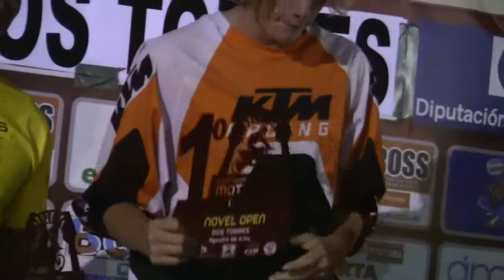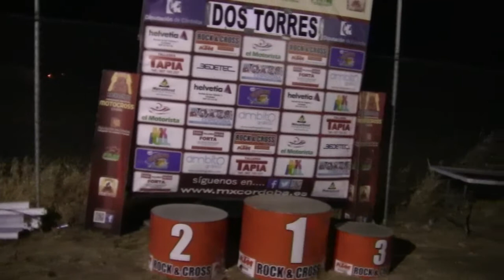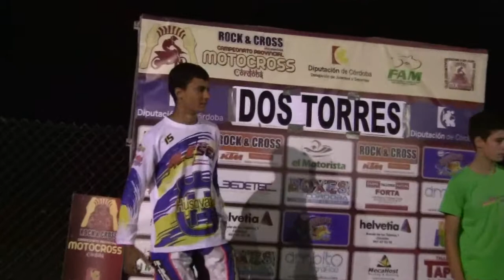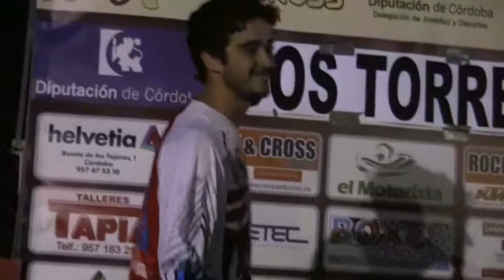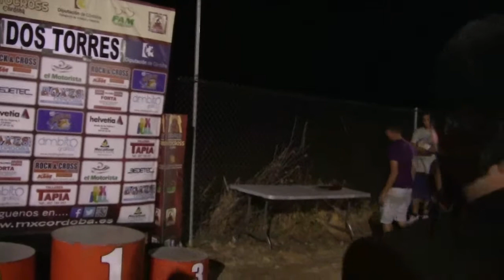Campeones de Motocroos Nocturno 2014(IV). Dos Torres(Córdoba)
Campeonato Provincial de Motocroos de Cordoba, en la categorías de MX1, MX2, Veteranos, Noveles, Feminas, 85cc, 65cc, 50cc. Celebrado el sábado 9 de agosto en el Circuito Milano. Organiza el C.D. Motoclud Milano de Dos Torres...